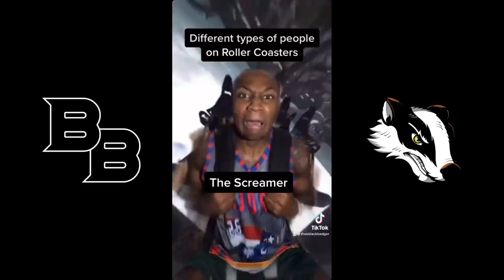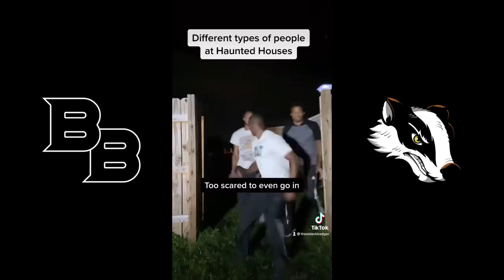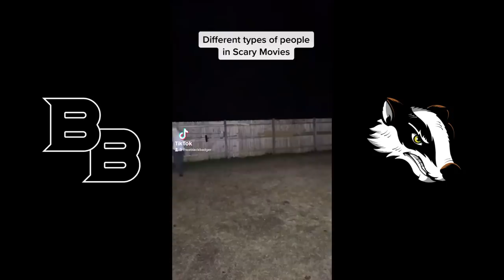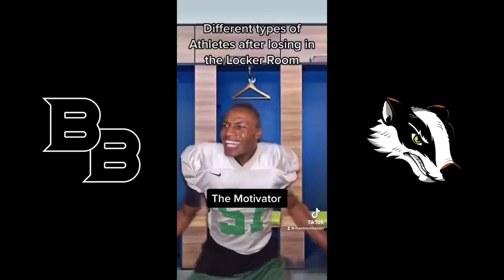Thee BlackBadger Best "Different Types" Shorts/Tik Tok Compilation I PART 1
bless those who curse you, pray for those who mistreat you.- LUKE 6:28 (NIV)